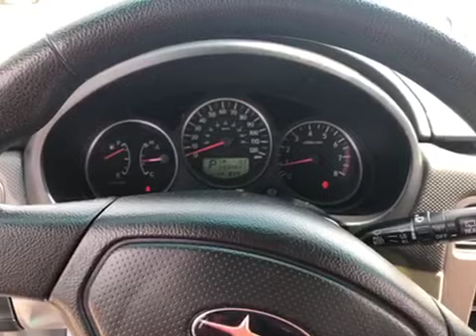2006 Subaru Forester Used Car Broken Arrow, OK Quality Value Auto Sales